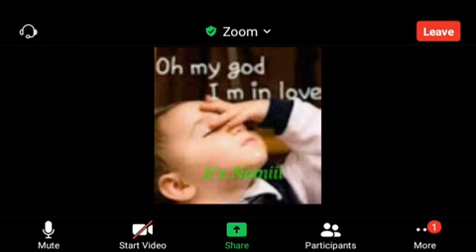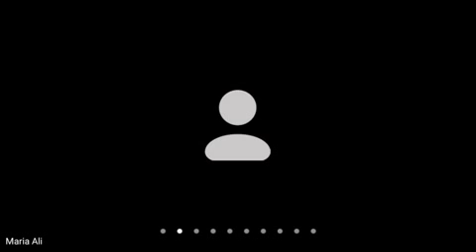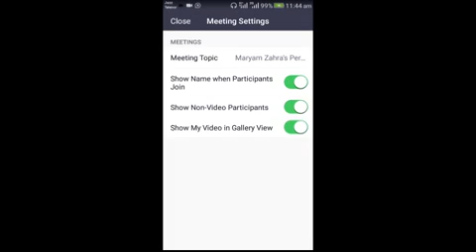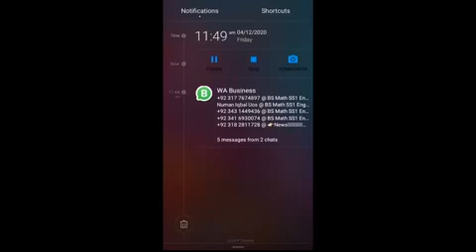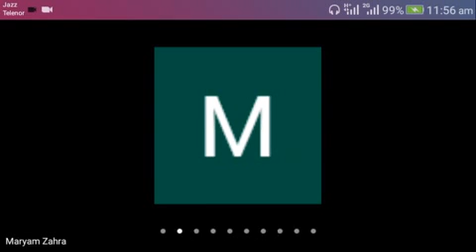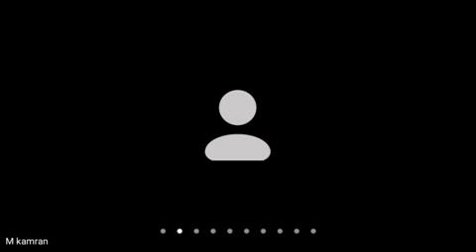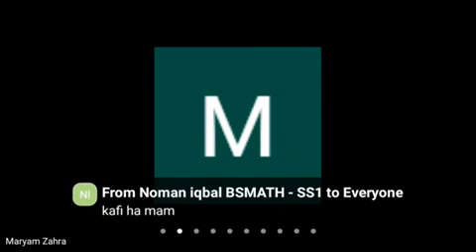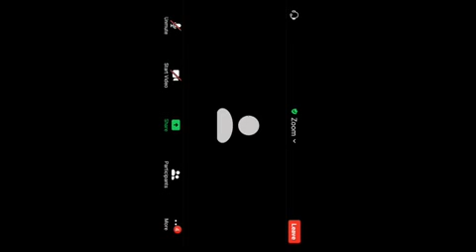English || Lecture 10 || Program BS MATH